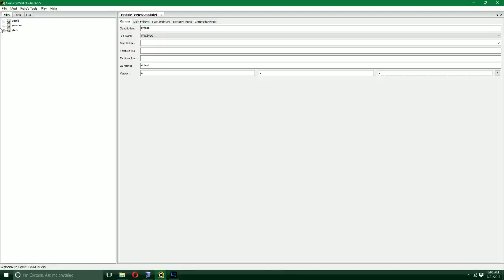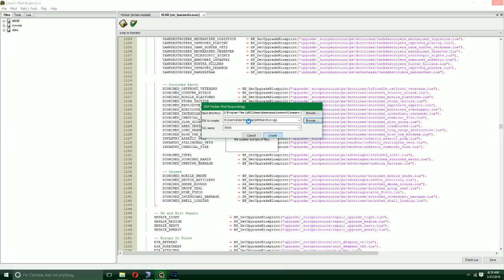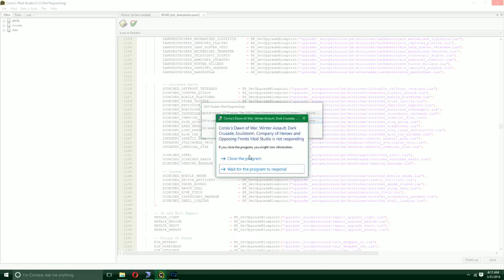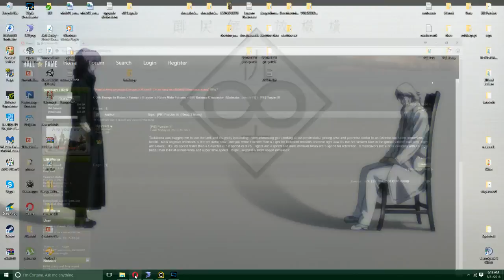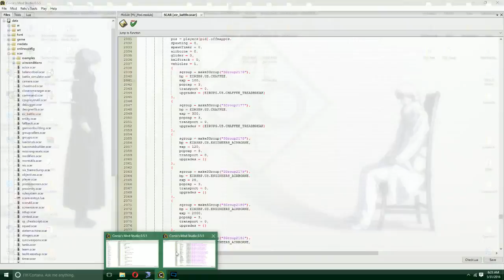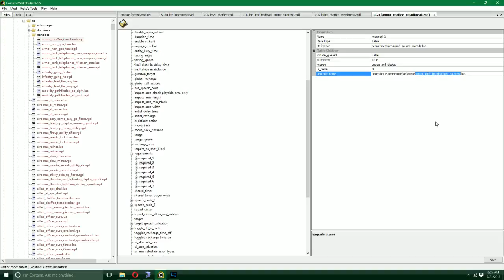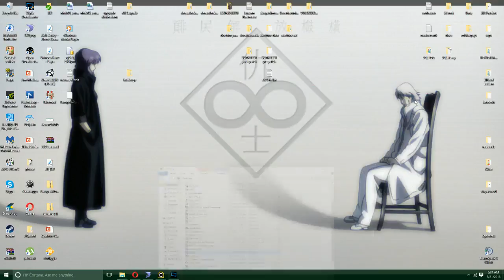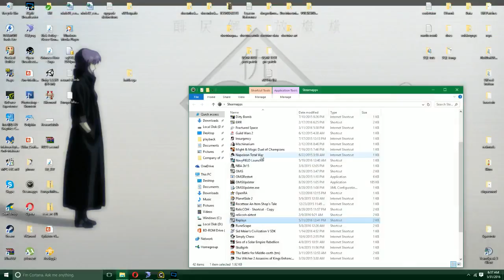Europe in Ruins test simulation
A quick tutorial on how to simulate a EIRR environment for testing.